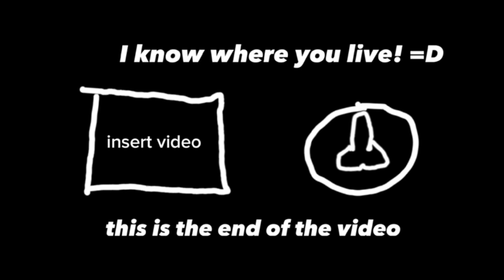Having a picnic in ghosts of tabor...(funny moments)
Having a picnic in a crusty elevator...